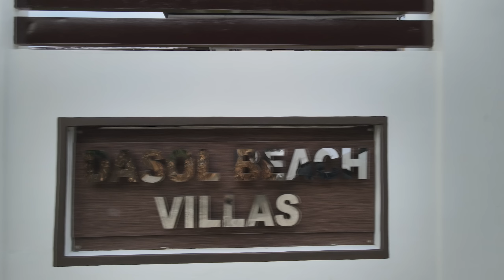Dasol Beach Villas | Celebrating our monthsary | CR palang isang Room na.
BIG BIKE RIDERS ASSOCIATION | BRAP | FIRST RIDE FOR A CAUSE | DASOL | ALFRED WATERMAX
MY FIRTS HARLEY DAVIDSON
SAAN NAPUPUNTA ANG SAHOD KO SA YOUTUBE? KUNG NAPANOOD MO ITO PART KA NITO! BAGONG MOTOR NANAMAN?
HARLEY DAVIDSON | SWAP SA WATERMAX PACKAGE 5 |BUSINESS MUNA ANG UNAHIN

TRANSIENT PLACE WITH POOL IN ORION | SULIT BA ANG STAYCATION DITO?

YUNG DAMIT NA GAMIT KO, PUWEDE NYO ORDER SA ALFRED WATERMAX LAZADA STORE
JOIN US!

WATERMAX ENTERPRISES
DEKALIDAD PRINTING SHOP
MAN'S CAVE
MOMMY LA'S SWEETS
DUCATI PHILIPPINES